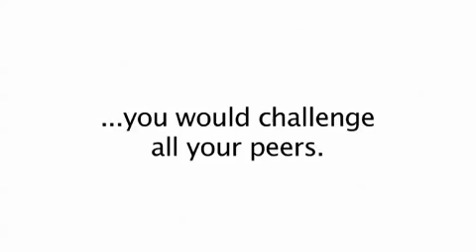Team Hideaway Video iPhone